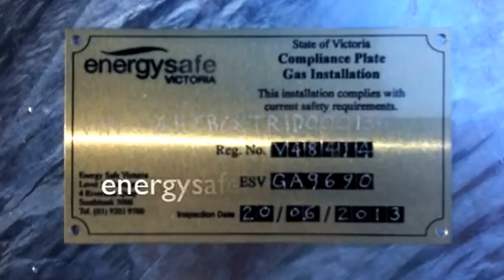BBQ Trailer - Specialised Rentals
Hire and Sales